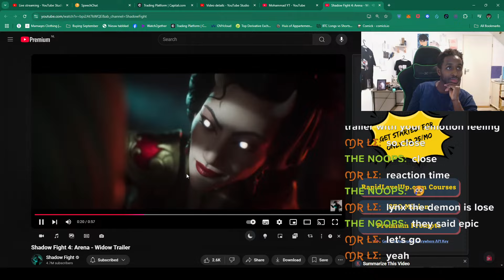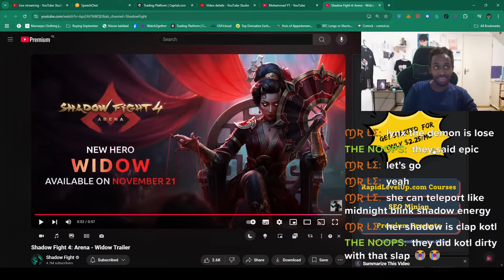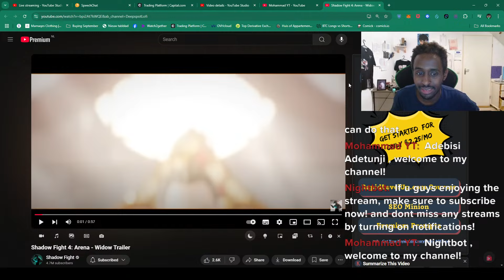The New Widow Legend is SOO SICK!! - Shadow Fight 4 Arena